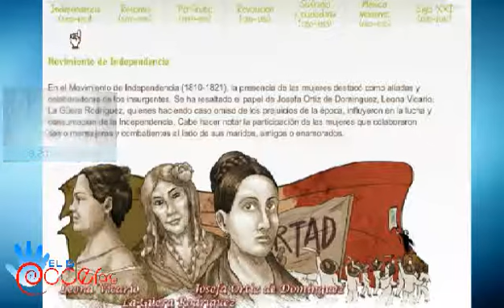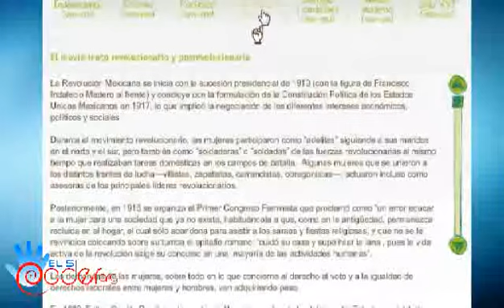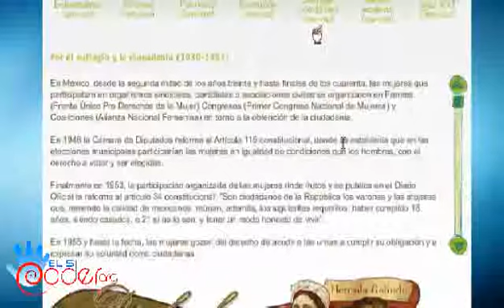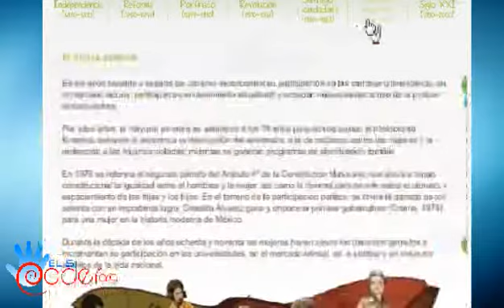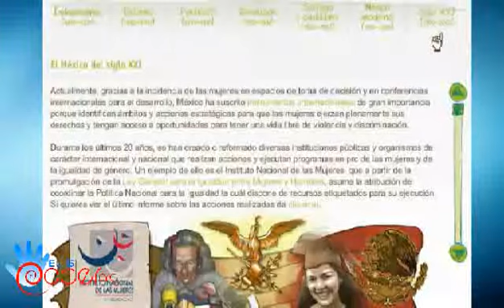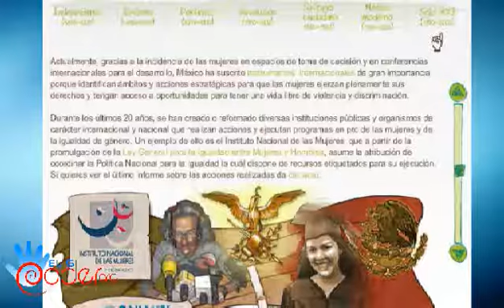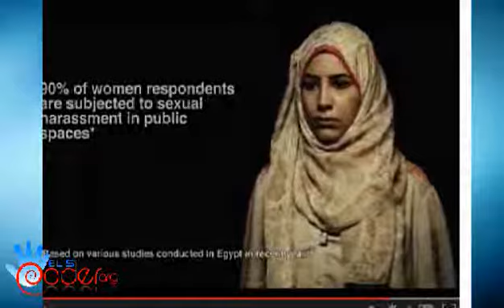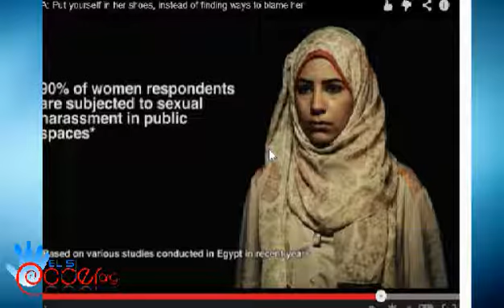¿Feliz día de la mujer? - El5poder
DíaDeLaMujer Entiendo el origen conmemorativo de la lucha de la mujer, sin embargo, como todo lo bueno; al final la sociedad (Y si, culpo a lo hombres, el machismo y la misoginia) terminan "festejándonos" solo por el hecho de "ser mujeres, las bonitas, las dadoras de vida, las mil usos, las criaturitas perfectas de Dios"

Déjense de jaladas; gracias por la fecha pero yo no la necesito. Me siento orgullosa de ser mujer (en todo lo que ello atañe) TODOS LOS DÍAS.

Este día es